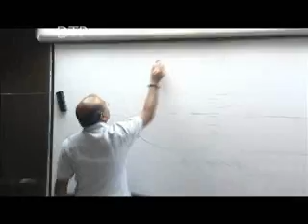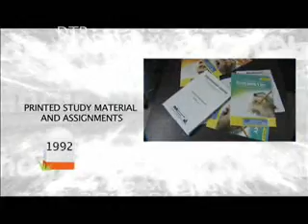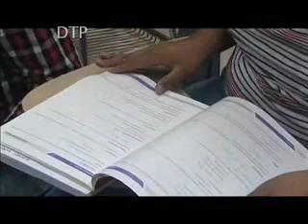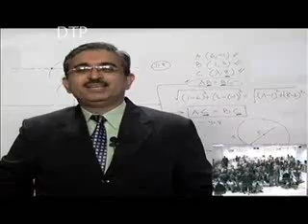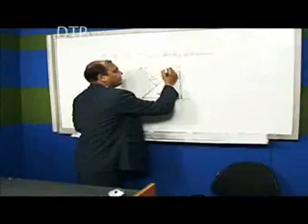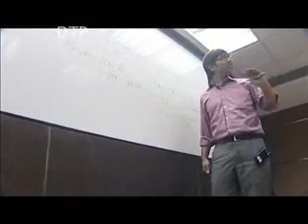Educomp, vidya mandir classes